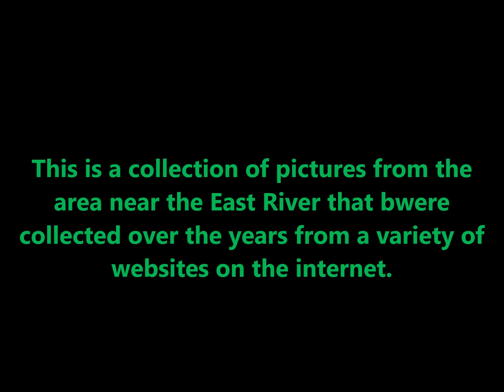PM52* - A Look Back at East River Picture Memories No. 2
This is the second video of East River picture memories that I have collected over the years. Some of the pictures have a reference as to the location of the picture on the East River. Otherwise, check your memory if you can recall what part of the East River this picture reminds you of.

A few picture memories to look back on before they end up in a private collection.